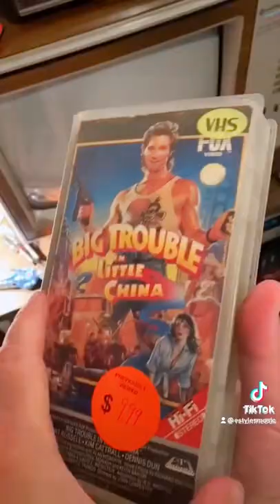History of Old School | 80s Retro | Mixtapes | Cassette Tape | Boom Box | VHS Tape | Nintendo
Old School Throw Back